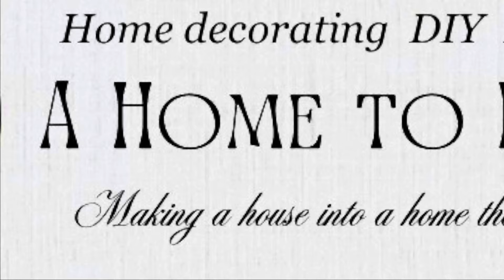Decorating my Dining Room with me!! Itch to switch -part 2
Come along with me as I decorate my open concept dining room.  This is part 2 of my itch to switch videos. Part 1 is my living room decorate with me.